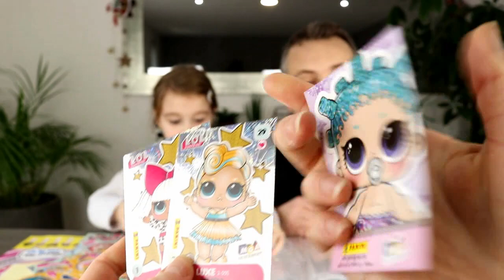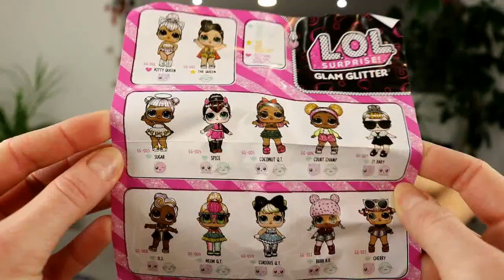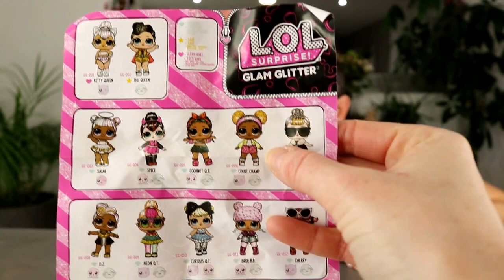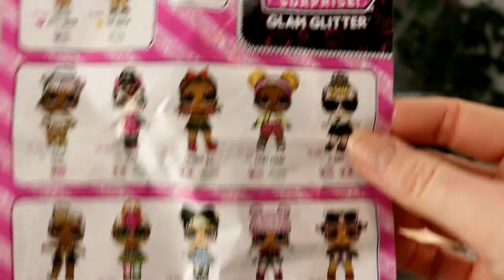Poupée LOL GLAM GLITTER ! On découvre une série que l'on n'avait jamais ouvert sur la chaine !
On découvre une nouvelle série de poupées LOL, les Glam Glitter !